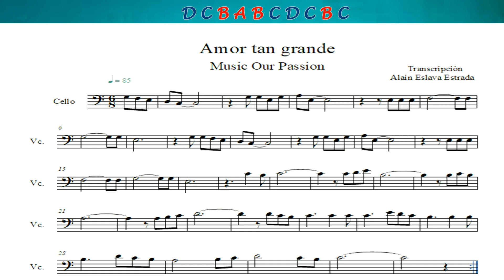Amor tan grande (NOTAS/CIFRADO Y PARTITURA PARA CELLO) "FÁCIL"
Cifrado y Partitura de la alabanza "AMOR TAN GRANDE" para que la interpreten en CELLO espero que sea de bendición para sus vidas y ministerio.

*** NOTAS (CIFRADO)***

D = RE

E = MI

F = FA

G = SOL

A = LA

B = SI